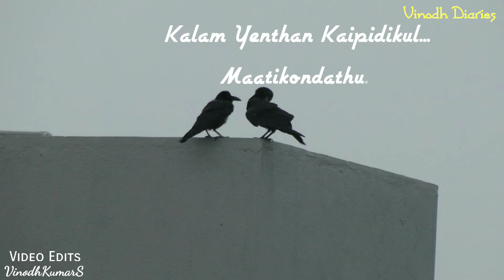Indru Netru Naalai|Love Failure WhatsApp Status|Love Vibes